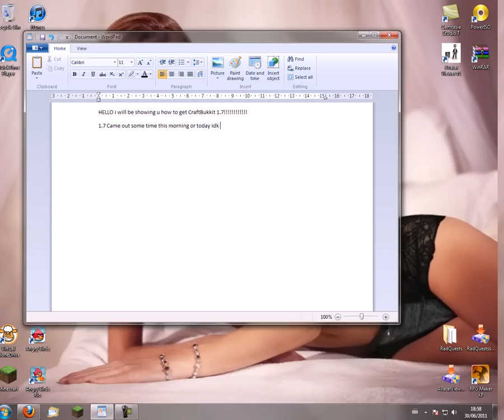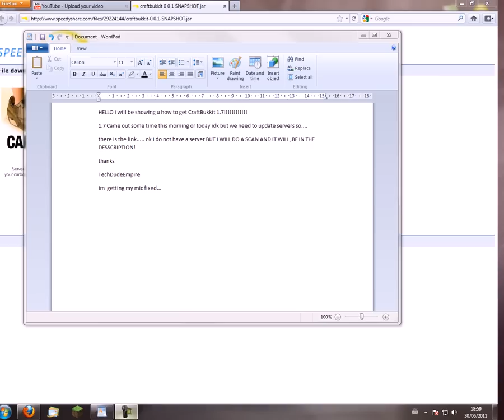CRAFTBUKKIT for 1.7.2!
For the .bat file:

32-bit: @ECHO OFF
SET BINDIR=%~dp0
CD /D "%BINDIR%"
"%ProgramFiles%\Java\jre6\bin\java.exe" -Xincgc -Xmx1G -jar craftbukkit-0.0.1-SNAPSHOT.jar
PAUSE

64-bit: @ECHO OFF
SET BINDIR=%~dp0
CD /D "%BINDIR%"
"%ProgramFiles(x86)%\Java\jre6\bin\java.exe" -Xincgc -Xmx1G -jar craftbukkit-0.0.1-SNAPSHOT.jar
PAUSE